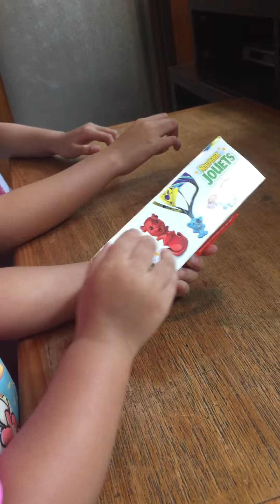Kinder surprise egg from canada